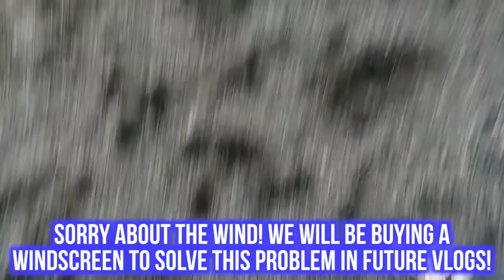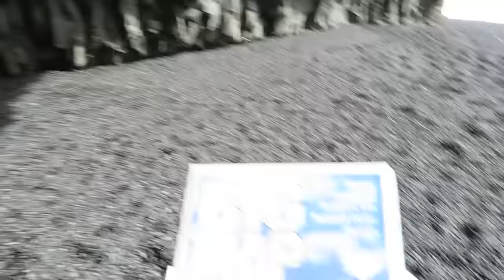ROADTRIP TO A BLACK SAND BEACH IN ICELAND!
DAY FILMED // 4.4.16